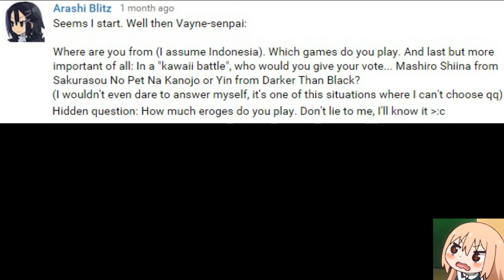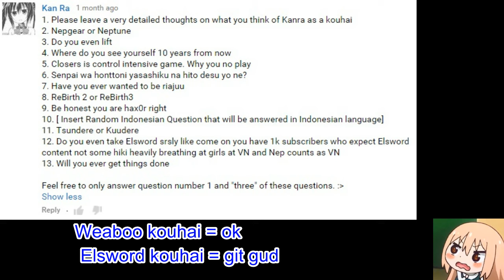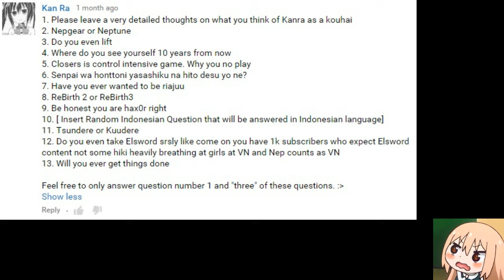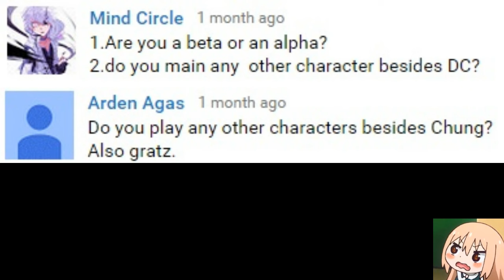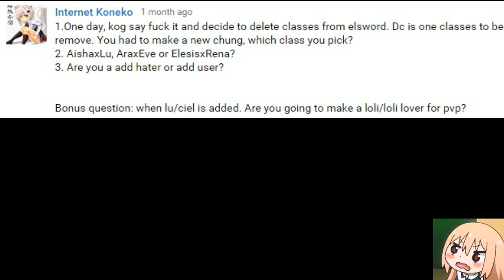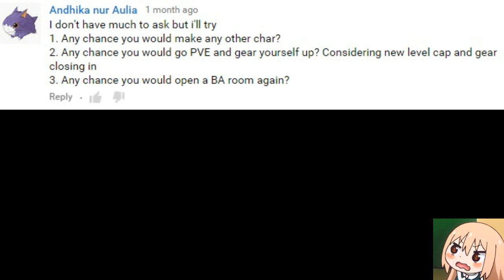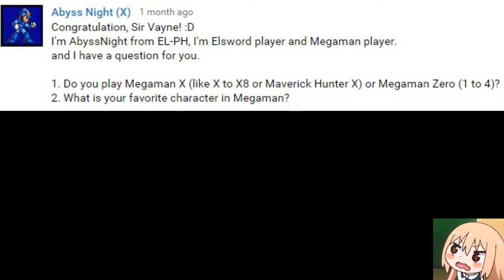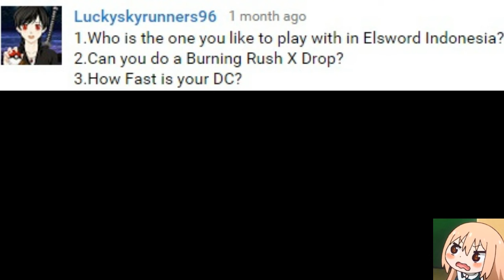Answering some shit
fk dis shiet I'm finally doneee